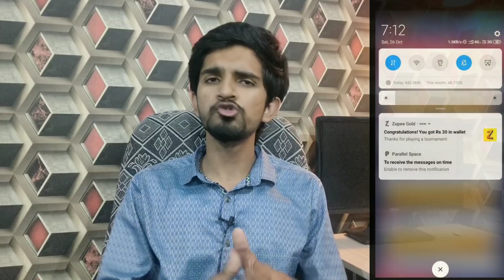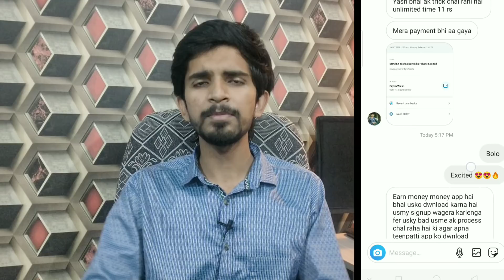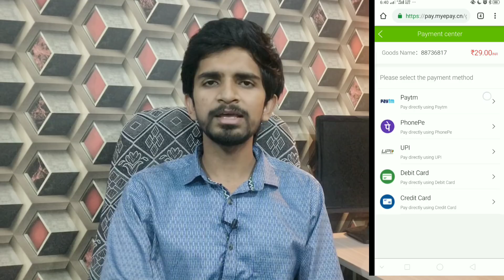unlimited trick earn RS.11 + RS.11 + RS.11 !! New Giftcard offer RS.50 !! zupee gold app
If you have problem search in telegram
@socialactivityofficial ( 🔥 join now )

Code :- gh8ka3y